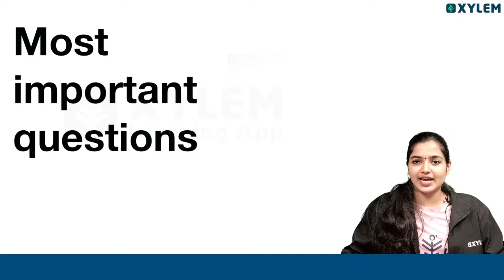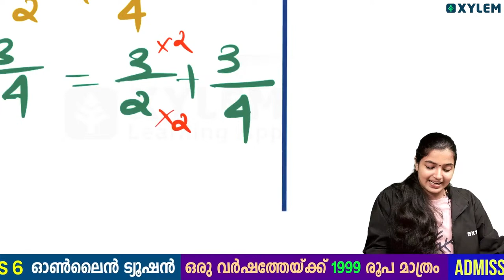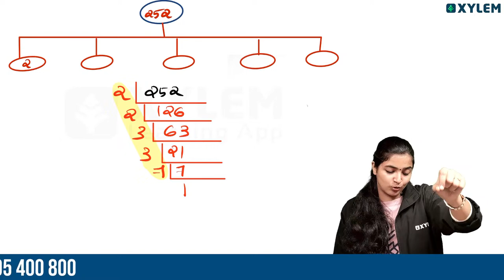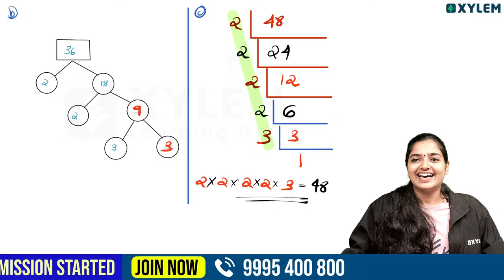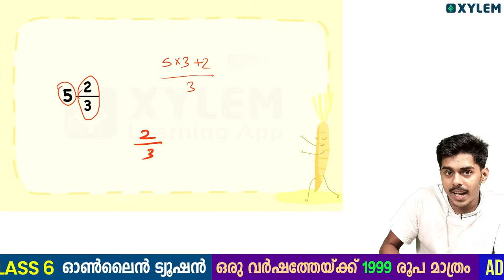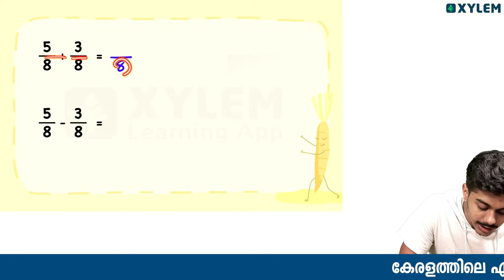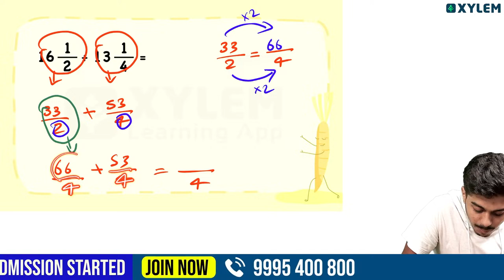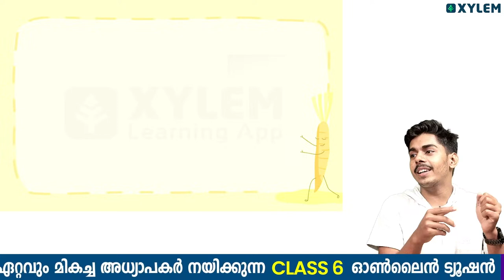Class 5 Maths | Annual Exam - Mini Marathon | Xylem Class 5